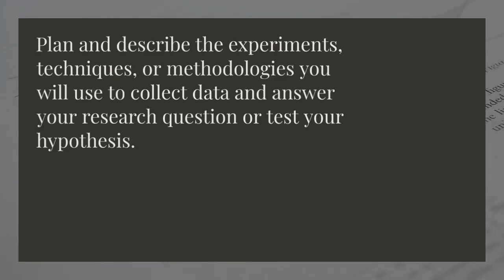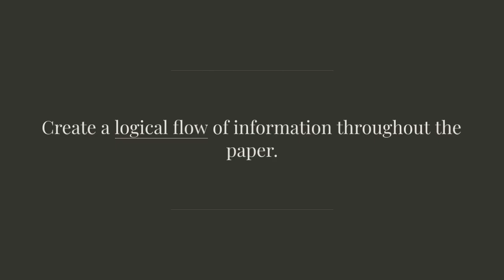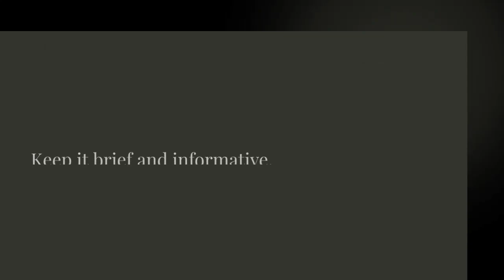research paper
Writing a research paper in chemistry involves several key steps. Here is a concise guide to help you get started:

Choose a topic: Select a specific area of chemistry that interests you and aligns with your assignment or research goals.

Conduct literature review: Read relevant scientific articles, journals, and books to understand the existing knowledge and research gaps in your chosen topic.

Formulate a research question or hypothesis: Based on your literature review, develop a focused research question or hypothesis that you want to investigate or address in your paper.

Design experiments or methodologies: Plan and describe the experiments, techniques, or methodologies you will use to collect data and answer your research question or test your hypothesis.

Collect and analyze data: Perform your experiments and gather data using appropriate laboratory techniques or computational methods. Use statistical analysis or other relevant tools to interpret and evaluate your data.

Organize your paper: Structure your research paper into sections such as introduction, methods, results, discussion, and conclusion. Create a logical flow of information throughout the paper.

Write the introduction: Start with a compelling opening to introduce the importance and context of your research topic. Clearly state your research question or hypothesis and provide a brief overview of your paper.

Describe the methods: Explain the experimental procedures or methodologies you employed in detail, including materials, instruments, and data collection techniques. Ensure that your methods are replicable.

Present the results: Present your data using appropriate tables, figures, or graphs. Summarize and describe the key findings of your research. Use clear and concise language.

Analyze and discuss the results: Interpret your results and relate them to your research question or hypothesis. Discuss any unexpected or significant findings. Compare your results to previous studies and explain their implications.

Draw conclusions: Summarize your main findings and their significance. State whether your research question was answered or your hypothesis was supported. Identify any limitations or areas for further investigation.

Write the abstract: Provide a concise summary of your entire paper, including the research question, methods, results, and main conclusions. Keep it brief and informative.

Format and cite your sources: Follow the specific formatting guidelines provided by your instructor or the journal you're targeting. Use appropriate citation style (e.g., APA, MLA) to give credit to the sources you referenced.

Revise and proofread: Edit your paper for clarity, coherence, grammar, and spelling errors. Check the accuracy of data, citations, and references. Ask a peer or mentor to review your work for feedback.

Write the introduction and conclusion last: After completing the main sections, revisit your introduction to reflect the final content of your paper. Similarly, write the conclusion to summarize your findings accurately.

Remember, each research paper may have specific requirements or variations in structure, so always follow the guidelines provided by your instructor or target journal.